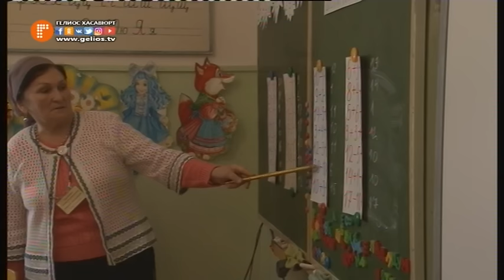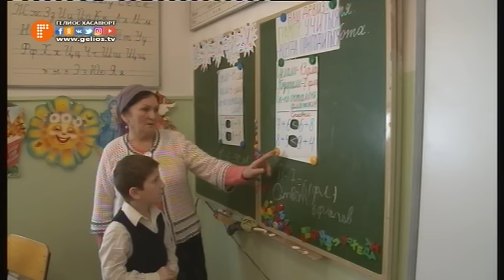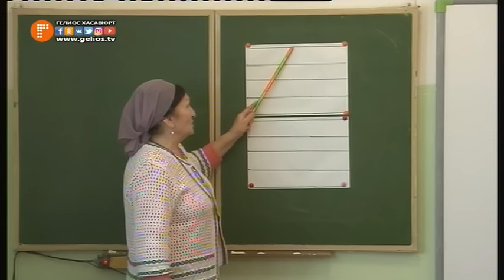Будущие учителя Хасавюрта проходят практику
В системе профессиональной подготовки учителей начальных классов практика является важным необходимым звеном, так как позволяет более эффективно освоить теоретические знания по базовым дисциплинам. В связи с этим руководство профессионального педагогического  колледжа совместно с руководством  гимназии №2 для студентов отделения начальных классов 4 курса предоставили возможность посетить открытый урок с учащимися 1 класса.